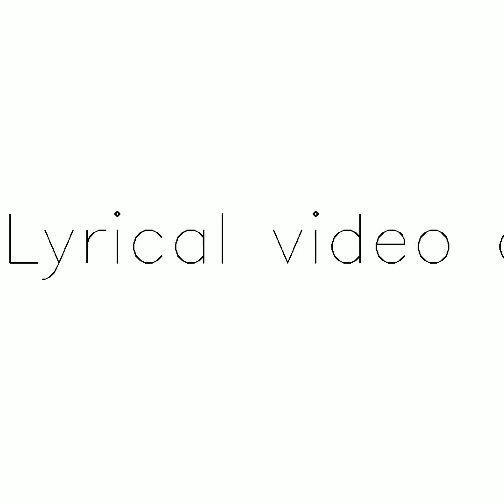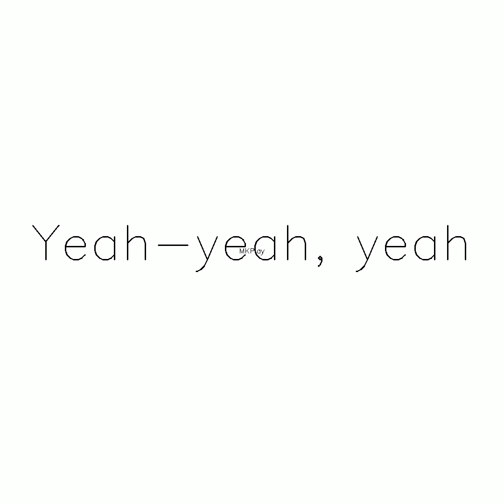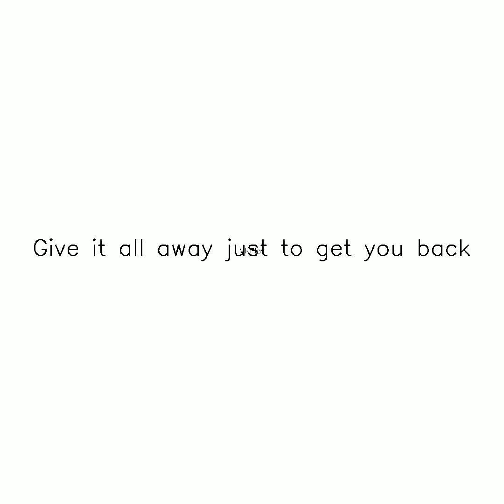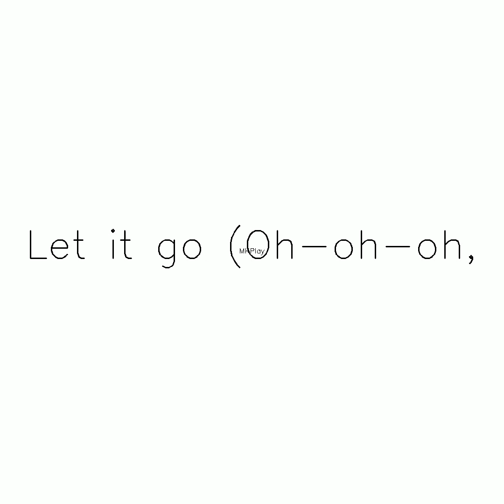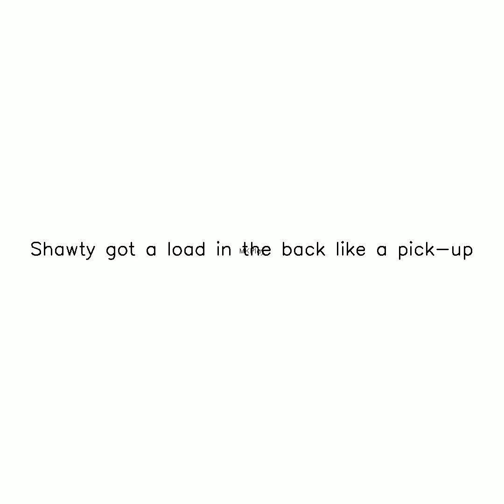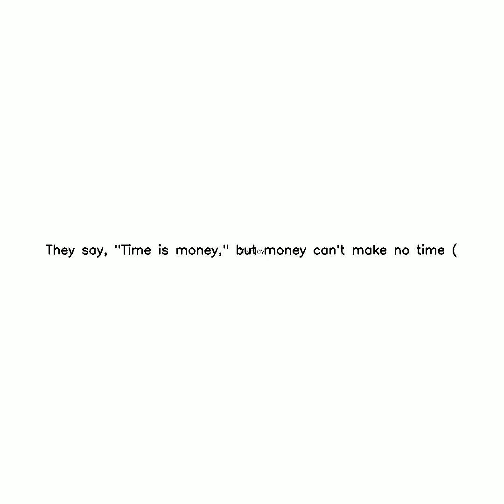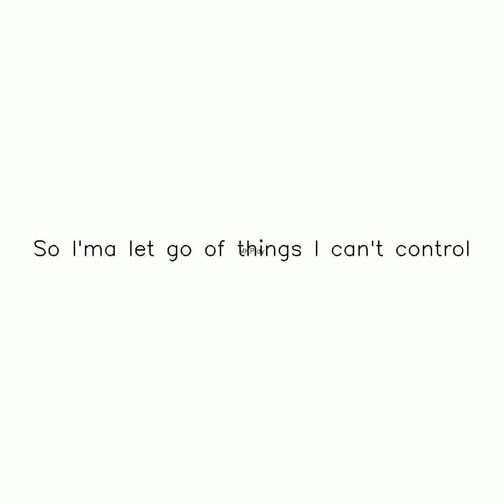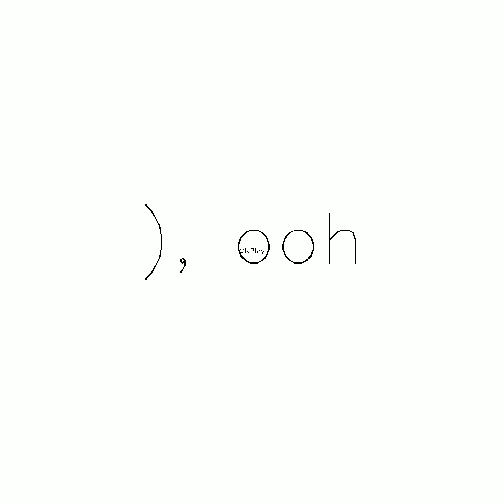LET IT GO ig Subscribe,Like and Share